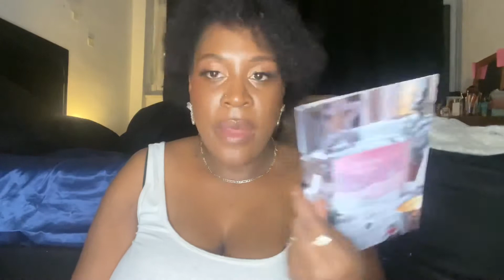Vlog 13 - I left the house for food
Hey,hi,hello

Happy new vlog week, I left the house the small things in life

Join me on my social

Things mentioned
Fishbowl Brixton
Cookie mail
Nasty Girl